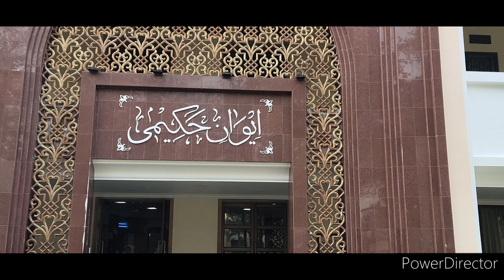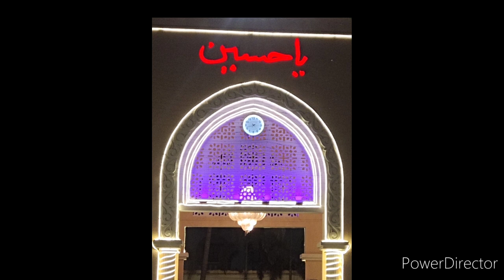(Ilteja)Aae Hakimuddin Sayed Sun tu Meri Aarzu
This ilteja was recited in
DARGAH E HAKIMI (BURHANPUR)
madhe, matami noha, salam, ilteja, videos